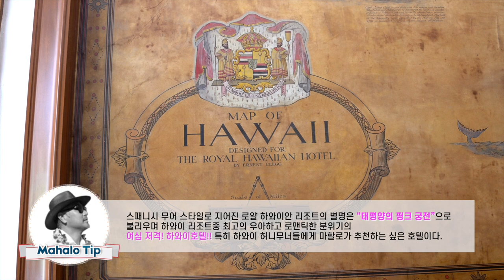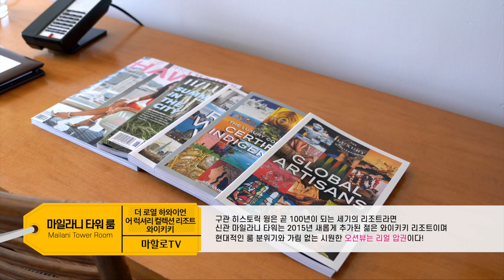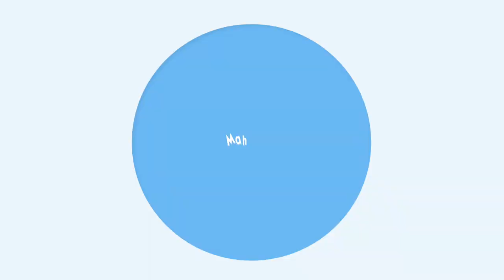로얄 하와이안 리조트(여심저격 핑크 하와이 호텔) The Royal Hawaiian resort Waikiki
알로하!~
이번 영상은 와이키키 최고의 로케이션에 위치하고
와이키키 비치 액세스가 있는 핑크 핑크 핑크한 하와이 여심 저격 호텔 " 로얄 하와이안 리조트 " 을 영상으로 만들어 보았습니다.
하와이로 허니문을 준비하는 분들에게 최고의 숙소가 되는 곳이니
잘 참고하시고 본 영상을 즐겁게 봐주시면 고맙겠습니다.
그럼 다들 좋은 하루되세요!~